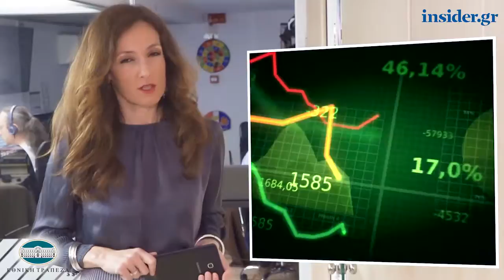Η οικονομία σε 1' από το insider.gr - 31/1/2019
-Νωρίτερα από ποτέ οι φορολογικές δηλώσεις φέτος – Σε περισσότερες δόσεις ο φόρος εισοδήματος

-Τέλη κυκλοφορίας 2019: Λήγει σήμερα η προθεσμία - Πρόστιμα για όσους δεν πληρώσουν